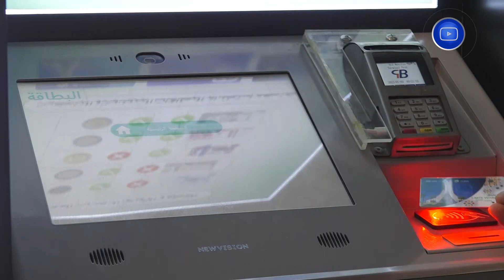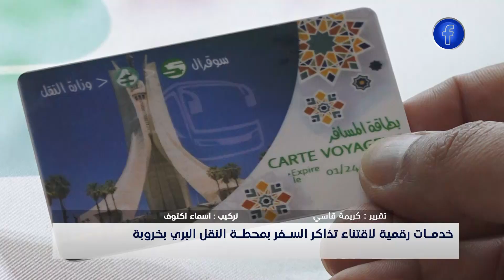خدمات رقمية لاقتناء تذاكر السفر بمحطة النقل البري بخروبة